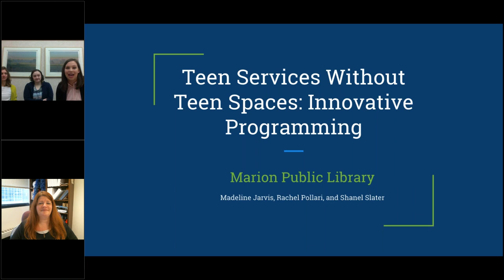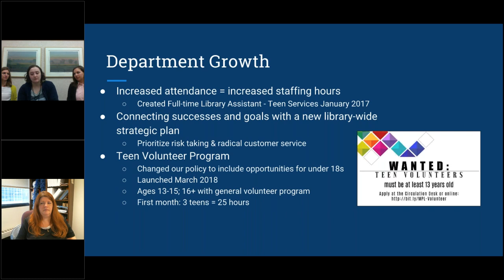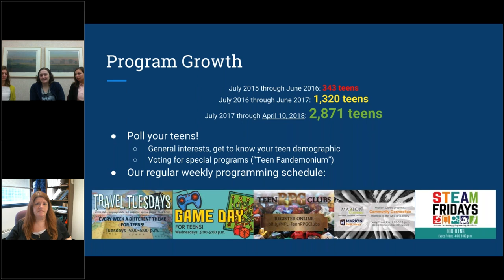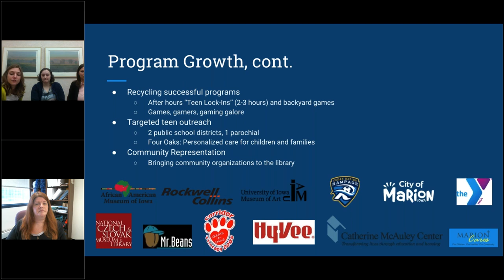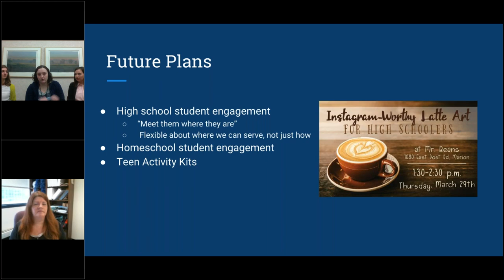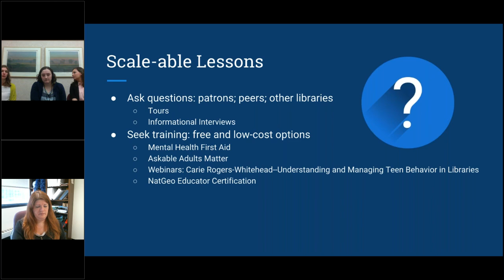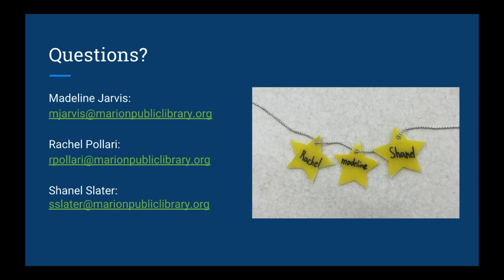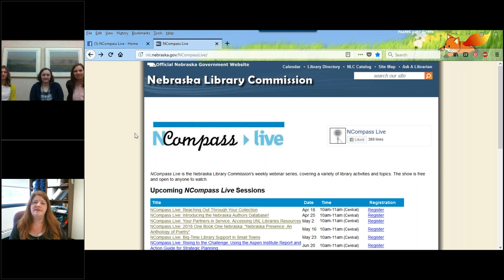NCompass Live: Teen Services Without Teen Spaces: Innovative Programming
Learn how the Marion Public Library, with no dedicated programming space, cultivated an after school crowd through revised scheduling, drop-in programs, and new community connections.

Presenters: Madeline Jarvis, Adult and Information Services Coordinator; Rachel Pollari, Library Assistant - Teen Services; and Shanel Slater, Library Specialist - Teen Services; Marion (IA) Public Library.